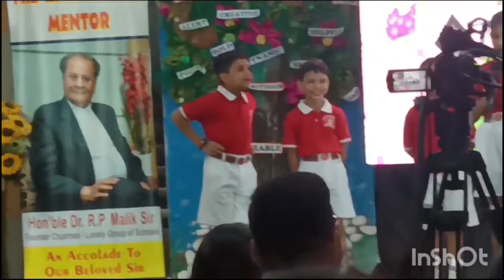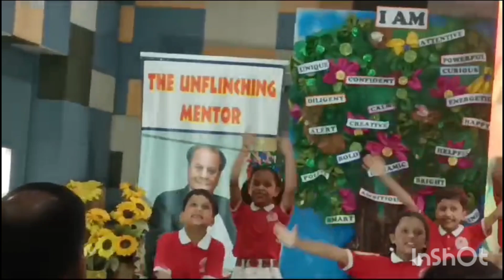noise pollution pr bacho ne diya bahut acha sandesh#entertainment#noisepollution#presentation